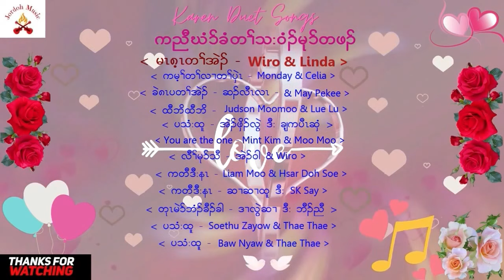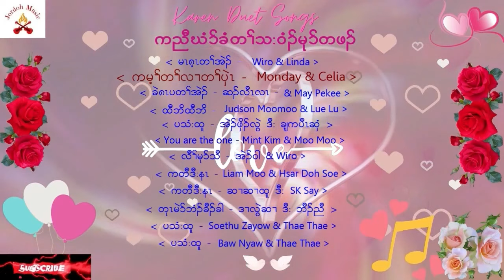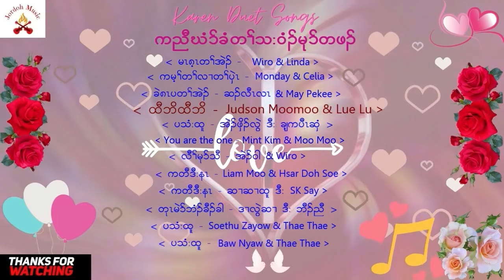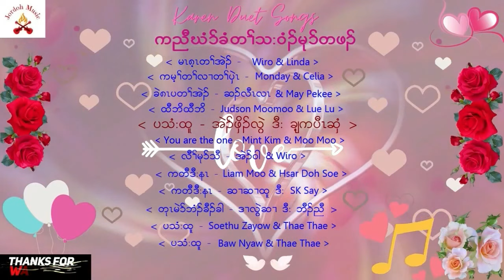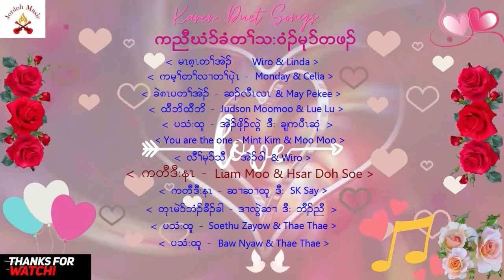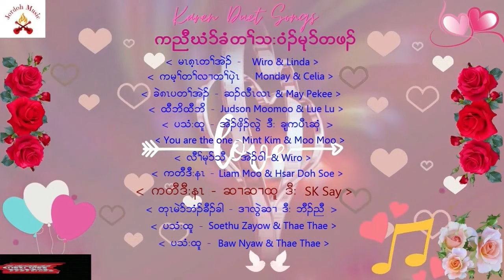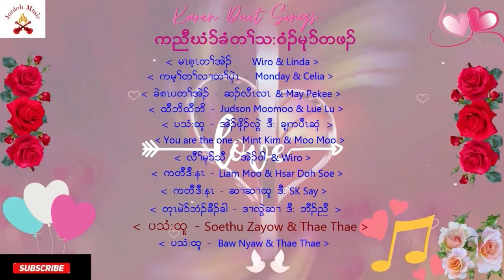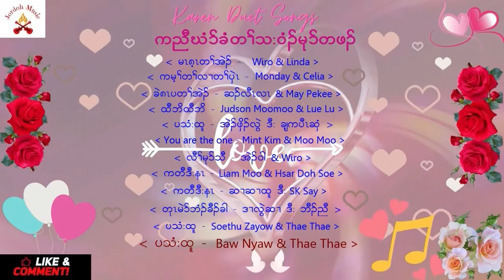Karen Song Best Karen Duet Songs ကညီတ7်သးဝံ၃် - ဃံာ်ခံတ7်သးဝံ၃်အမုာ်တဖ၃်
Best Karen Duet Songs - Karen Song -  ကညီတ7်သးဝံ၃် - ဃံာ်ခံတ7်သးဝံ၃်အမုာ်တဖ၃်